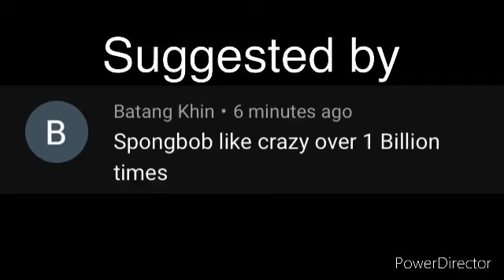Spongebob like crazy 1 billion times. Thanks to Bating Khin for the request :)